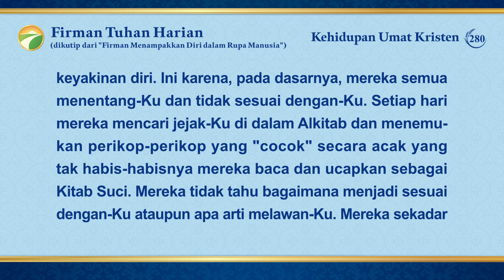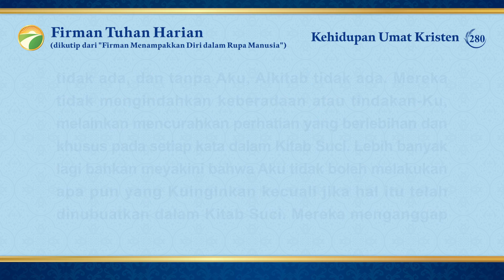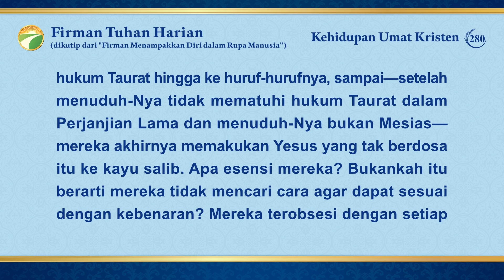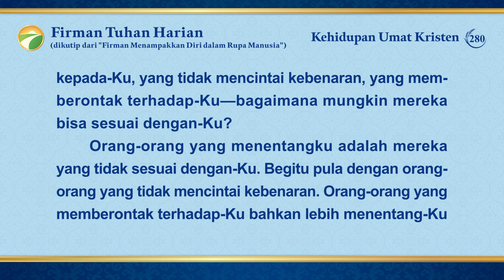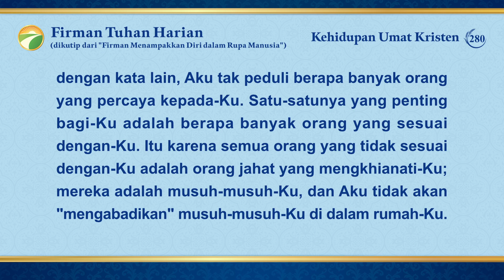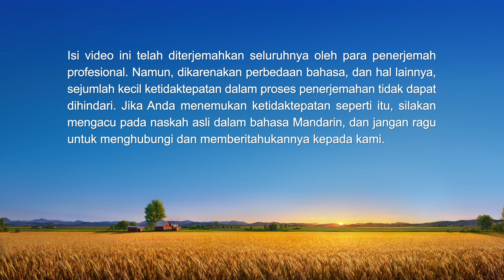Firman Tuhan Harian: Misteri Tentang Alkitab | Kutipan 280